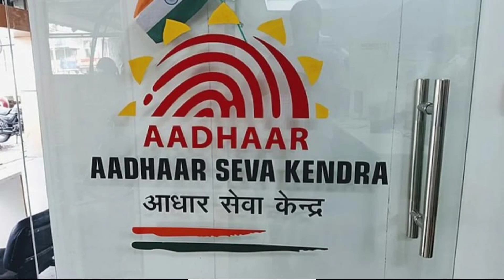Aadhaar Card Update deadline extended till